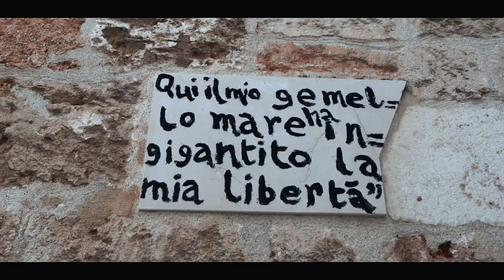Italia - Puglia Basilicata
Ottobre 2020
Parte di un viaggio che ha toccato diverse tappe tra cui Matera e Craco in Basilicata e la Puglia.
10 giorni indimenticabili tra posti bellissimi, città bianche e arroccate su colline, i trulli di Alberobello, i fari del Salento, le scogliere con acque cristalline, cibo buonissimo e gente accogliente.

Benvenuti al sud!!!